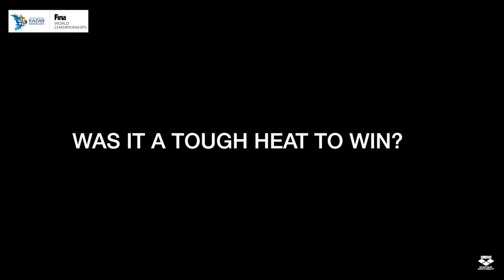Gregorio Paltrinieri - World 1500m Freestyle Champion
Gregorio Paltrinieri won the men's 1500m Freestyle event during the FINA World Championships in Kazan. Listen to what the Italian had to say on his performance.

Featuring: Gregorio Paltrinieri